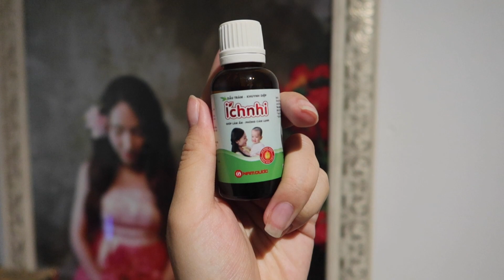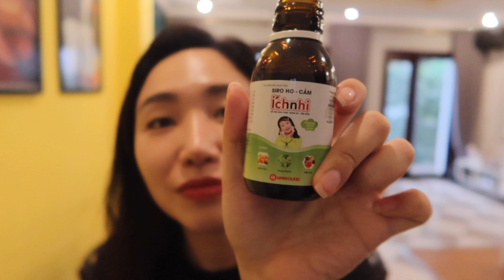KHÔNG THỂ THIẾU Ở NHÀ TRONG MÙA DỊCH / VLOG 65 / BABYBOYMONEY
© Bản quyền thuộc về BABYBOYMONEY
© Copyright by BABYBOYMONEY ☞ Do not Reup